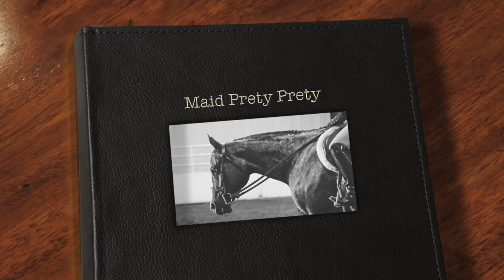For Sale ApHC Gelding- Maid Prety Prety HUS #2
Offered for your consideration. 2007 drop dead gorgeous All Around ApHc Gelding. This horse is as SAFE as they come. Suitable and competitive for leadliners, Walk/trot, Youth and Non-pros! Proven in the show ring. Many wins and placings at the World level, regional level , futurities and open shows. Easy to show, no warm up required. Loads himself and quiet at horse shows inside or out. Can be tied to the trailer all day. Nothing spooks this guy. He has been successfully shown in SMS, HIH, Halter, Most colorful, HUS, Eq. HMS, bareback, tandem and WP. He is started over fences and LOVES it. Schooling before winter at 2 feet clearing them easily. Because of his laid back personality I think he would make a super cute cart horse someday as well. A true all-arounder. We have logged many miles on the trails together, crossing bridges, water and riding alongside a highways. Nothing fazes him.This gelding has been a dream come true to own and show. He loves to give and receive kisses and cuddles. He will literally fall asleep in your arms. Serious inquiries only, please no tire kickers. Located in MN. videos will be uploaded later by request. Approved homes only. This is a once in a lifetime gelding. Not in a hurry to sell, will be shown in hunter hack this year and trained to drive if not sold.
$13,500